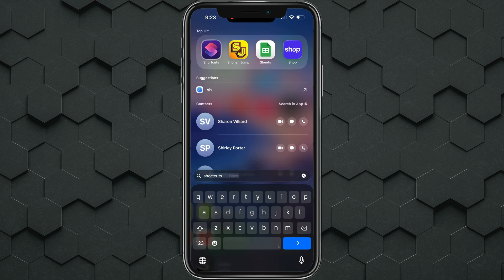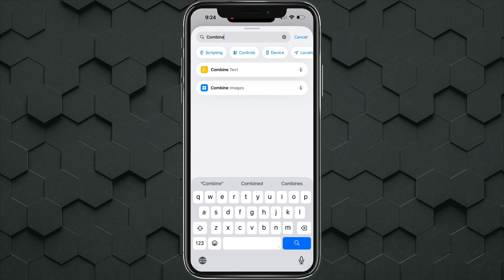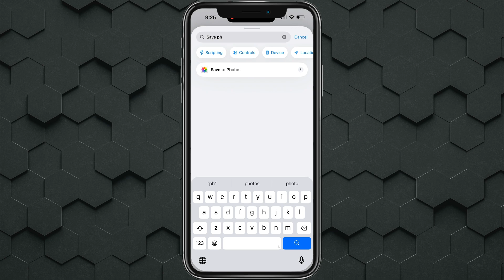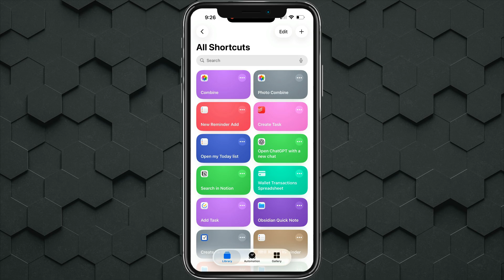How To Combine Photos Together On iPhone Full Guide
Learn how to combine multiple photos into one stunning image on your iPhone! In this complete guide, I'll walk you through several methods to merge, collage, and blend photos together using built-in iOS features and free apps.

My YouTube Film Gear:
🎤 Audio Interface

🎤  My Weekly Creator Podcast: